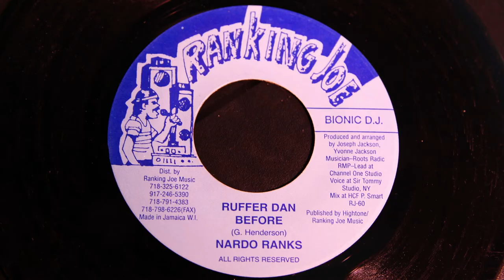Nardo Ranks – Ruffer Dan Before (Shank I Sheck Riddim)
Nardo Ranks – Ruffer Dan Before
Ranking Joe Music (2000)